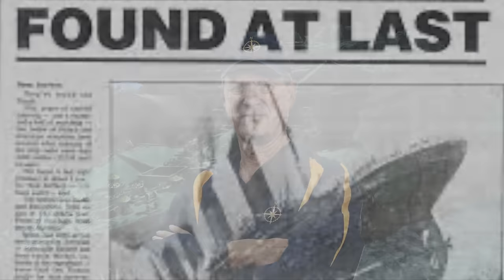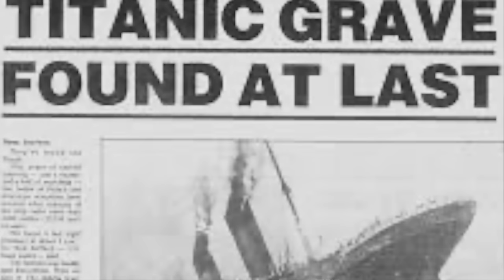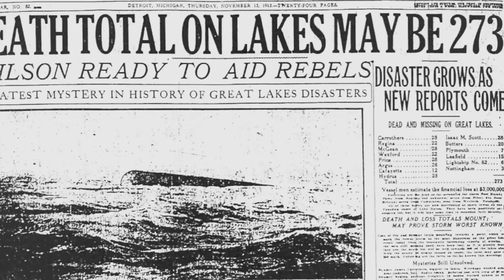How the Titanic was discovered, plus more Great Lakes maritime adventure!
Much has been made over the Titanic after it sank in the North Atlantic more than a hundred years ago. But, do you know how the Titanic was discovered? I didn't...until I heard the story from Captain Darrell Walton who explains how it all happened in this relatively short but interesting movie. Plus, you'll hear more Great Lakes maritime adventure from Captain Darrell and me (if you can stand it), the History Mystery Man. Thanks for all your support; I'll be back soon!